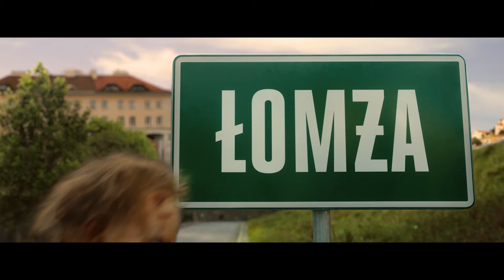Łomża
Klient: Łomża
Agencja: MullenLowe Warsaw
Reżyser: Paweł Borowski
Operator Filmowy: Arkadiusz Tomiak
Produkcja: Dobro - Piotr Sójka, Konrad Rydlewski, Maciej Witkowski, Monika Ossowska
Postprodukcja obrazu: Televisor
Postprodukcja dźwięku: Efektura
Lektor: Jacek Brzostyński